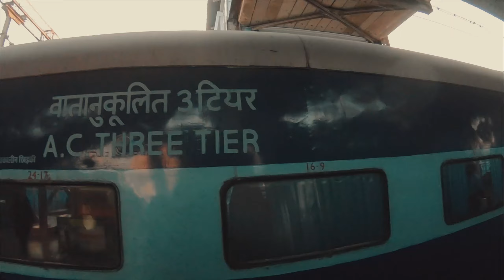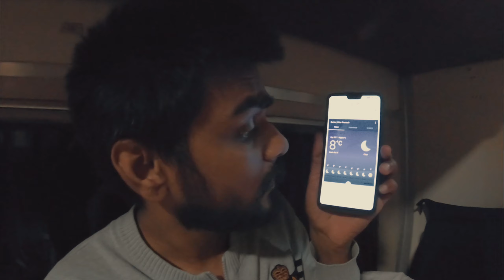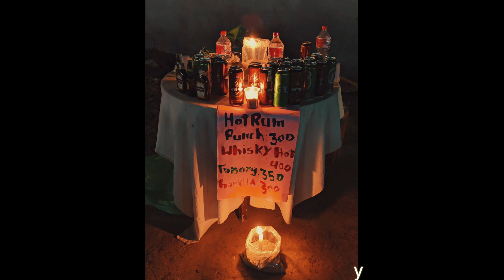India to Nepal by Train - Krishnanagar Border [Barhni Station] | Nepal Trails EP 01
Unknown Border for many. Krishna Nagar Border from Barhni Station. The train was full of kids. Mumbai to Pokhara (Financial capital of India to the Lake city of Nepal). This border is just 150 metres away from the Barhni Station which comes before Gorakhpur Junction.

Music
Artist: Bohdi